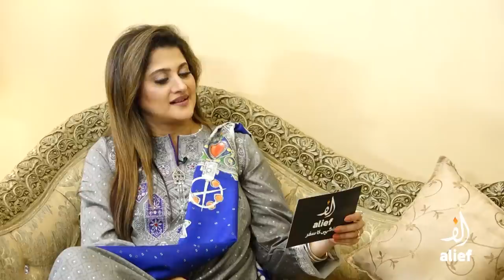Eid Special Show | Jan Rambo & Sahiba With Dr.Farhy Amin | Day 01 | Alief TV | 22 APRIL 2023